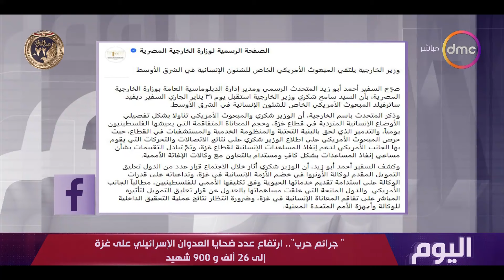اليوم - "جرائم حرب" .. ارتفاع عدد ضحايا العدوان الإسرائيلي على غزة إلى 26 ألف و 900 شهيد